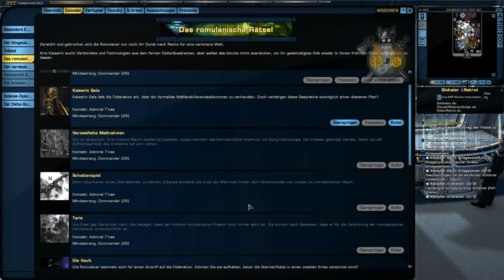Star Trek Online #142 Langerweiliger Tauschbörsenkram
=/\= Spieler: AgarwaenCran

=/\= Ingamename: @agarwaencran

=/\= Star Trek Online, das MMO zu dem von Gene Roddenberry erschaffenem Universum, bekannt durch viele Serien und Filme. Hier seid ihr der Captain.